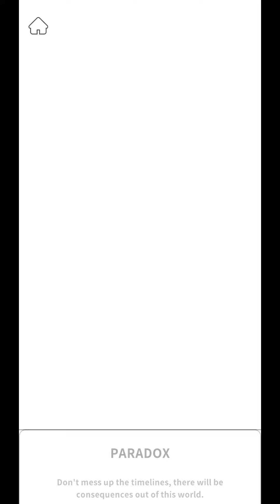Erase Her: Puzzle Story - THE BEST FRIEND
Erase Her: Puzzle Story - THE BEST FRIEND - Gameplay Walkthrough [Android, iOS] part 9 GAMEJAM

"Do you like drawing puzzles? How smart are you? 🧠

Get this popular drawing puzzle brain iq test story game and use your detective skills to solve and find the answers! Go escape for a while and delete your problems, erase to solve these brain teasers and live the story!

Play your way through stories of LOVE, controversy, affairs, life and death situations and experience why everyone is talking about this drawing puzzle game!

FUN AND TRICKY BRAIN TEASERS WITH A STORY 😮

To play this game all you have to do is erase the correct object or person or thing to find the answer, these types of puzzles require some your brain and creativity to find the solutions! Solve all the levels get to the end of the episode! It is kind of like drawings games but the opposite, you erase to solve!

These fun drawing games stories are like an iq test to train your brain and keep you thinking!

Play out these fun stories to live out simulations of love in this drawing puzzle!

YOUR CHOICES HAVE CONSEQUENCES!

Your eraser is your tool to solve! Too hot? Erase the sun! Oh no! That means we will freeze! Maybe take off some clothes? Erase a door? Go escape! YOU decide your fate! Delete to solve in these drawing games!

Live out these crazy adventures in this thinking game. Have an affair? Survive! Don't get killed by the werewolf! Delete those bad guys! In these drawing games we have to erase the clues to defeat the evil, go escape or survive, or get the date!

DRAWING PUZZLE!

Survive the plane crash! Protect the superstar from a stalker! Live out your 50th anniversary! Become a beauty queen! Don't die in prison, you'll need to pass an iq test to get by! And so much more in these drawing games!

Go escape for a little while and get smarter, have fun with a tricky brain drawing puzzle!

GAME FEATURES

★ Deep stories of all emotions stoking the flames of passion in prison, old love, jealousy. Have fun and go escape for a little while!

★ Beautiful art, drawn to perfection and with a hint of love! Enjoy these drawing games!

★ Engaging animations that will make you laugh, or leave you amazed!

★ Gameplay that will entertain and make that brain of yours get a workout and pass that iq test beating every drawing puzzle!

★ Relaxing atmospheres! Get sucked into this thinking game, with the beautiful drawings and fun, simple brain teasers and enjoy!

★ Simple design, all you need to know is that you need to delete to solve these brain teaser drawing games puzzles!

Your brain will thank you for all of the thinking exercises and you might get a six pack from all of the laughter.

Who is this game for? All types of people! If you love stories, love puzzles and brain teasers then you came to the right place! If you like drawing games, or drawing puzzles this is for you! But you're deleting the drawings to solve!

Don't worry, the artists don't mind you erasing their drawing games, as long as you have fun, and go escape!

Can you beat all of the drawing puzzle levels and become a drawing puzzle master!? Go escape and draw it now!? Or erase it now?!

What are you waiting for? Me to draw it out? Come play these drawing games and play a drawing puzzle now!"